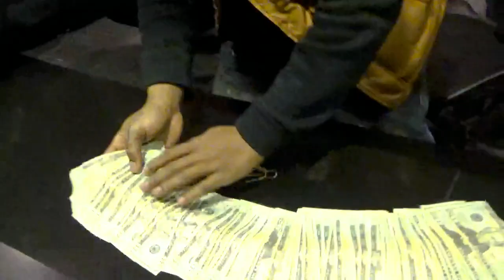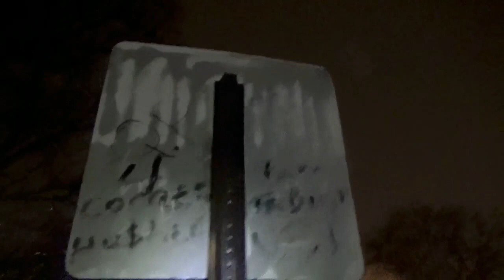QP x Minding my Business